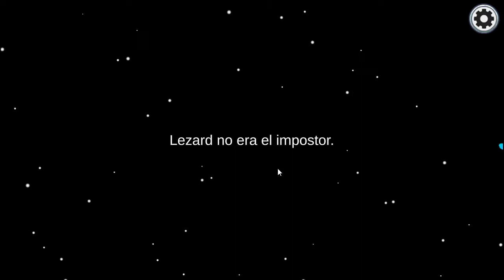MI HIJA DE 9 AÑOS ME ENSEÑA A JUGAR A AMONG US! - MI PRIMERA VEZ EN AMONG US